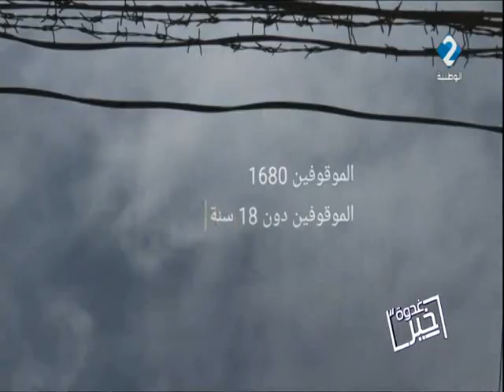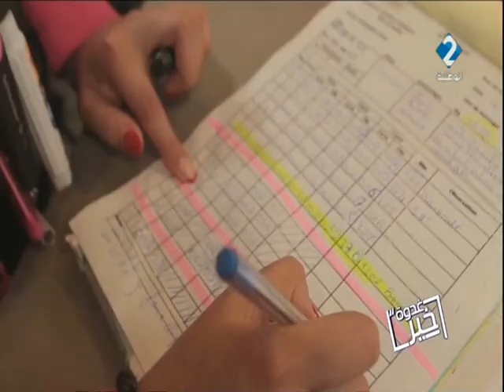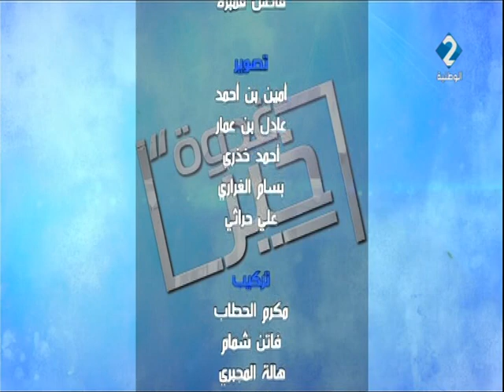برنامج غدوة خير ليوم 01 - 04 - 2021